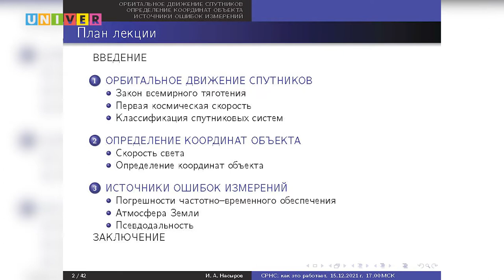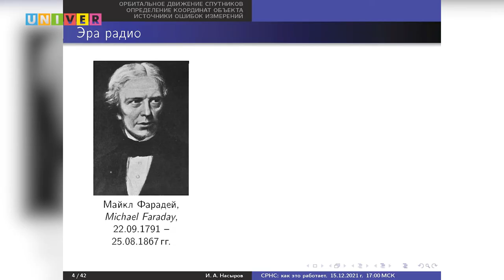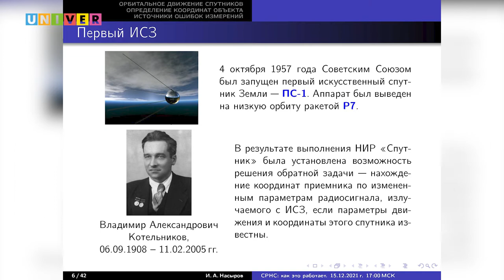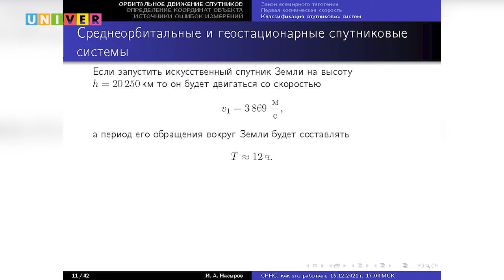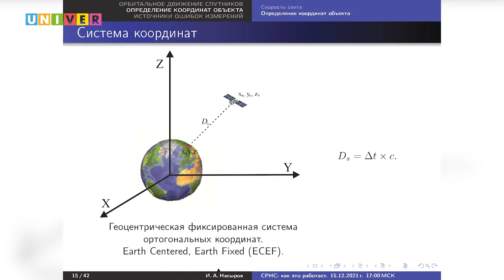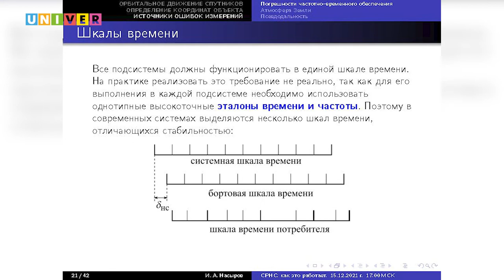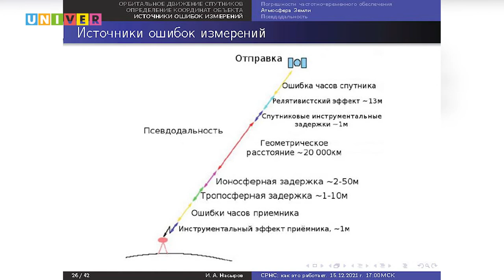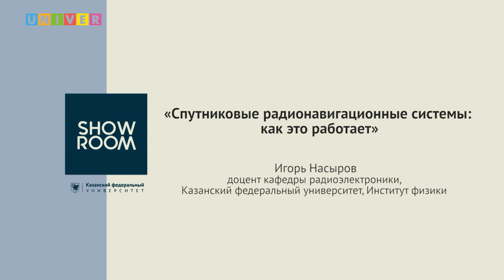Спутниковые радионавигационные системы: как это работает. Лекция Игоря Насырова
Доцент кафедры радиоэлектроники Высшей школы киберфизических систем и прикладной электроники Институт физики Казанского федерального университета Игорь Насыров прочитал лекцию на тему «Спутниковые радионавигационные системы: как это работает»